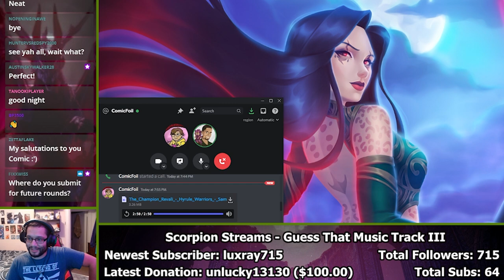Guess That Music Track III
These are getting longer, but oh well, I know you guys still enjoy it!